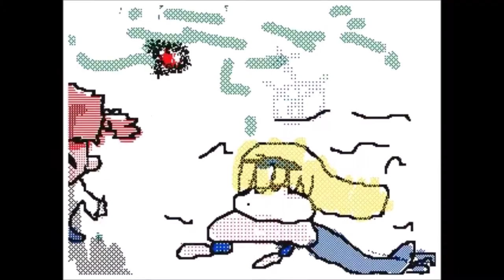怒のちーちゃん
クリエイター：ジロスキャンディー
アニメーション：ジロスキャンディー
編集者：うごくメモ帳 3D
元のアニメ：きんぎょ注意報